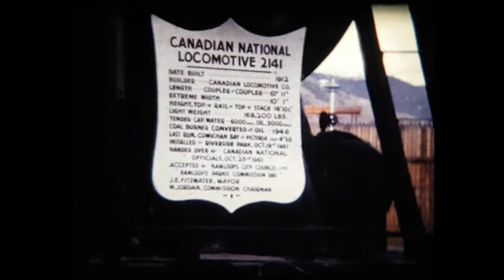Hamilton and Gane 1968 to 1971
Films of the Hamilton and Gane Familys 1968 to 1971.